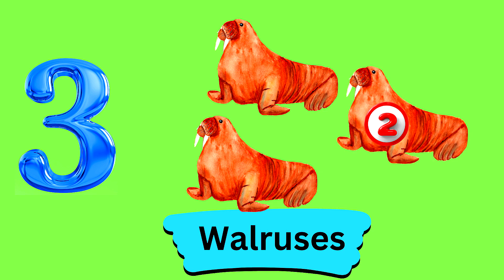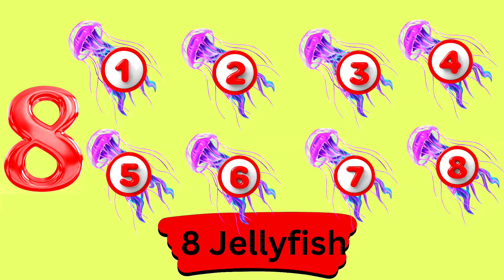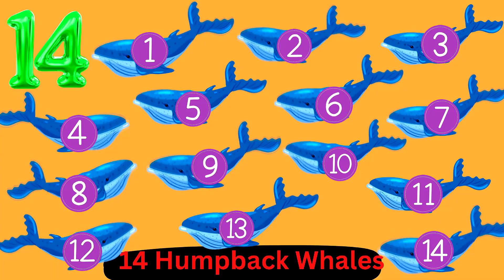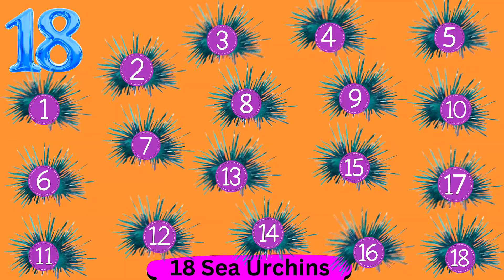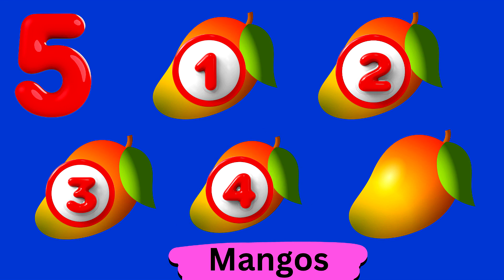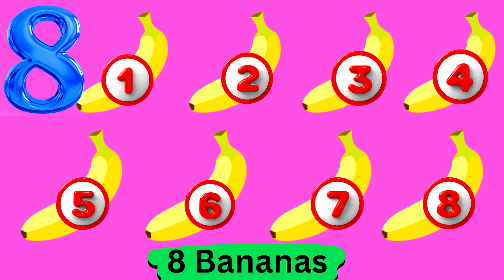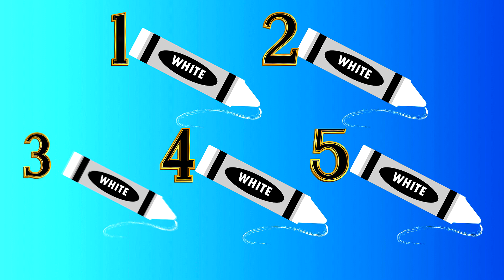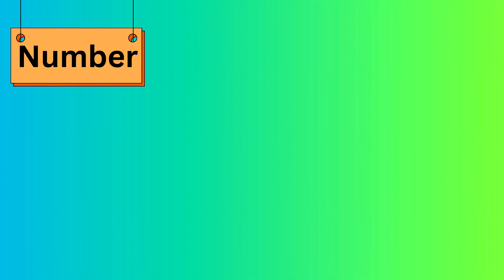Fun & Easy Counting Fruits, Sea Animals, Crayons, #1 for Toddler/Kindergarten | Animated Pictures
Simple & Easy Counting for Toddler/Kindergarten | Fun Eye-Catching Animated Pictures